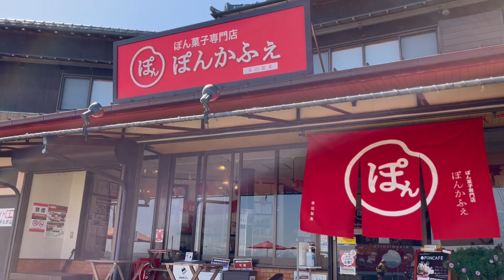【セロー散歩♯9】ヤエーしながらグルっと知多半島の巻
知多半島グルっと走りました。
ぽんかふぇさんでヤエーステッカーをゲット！
その後はみやこ食堂さんで箱寿司ゲット！
最後はヘアサロンA-jitoでカラー&カット！